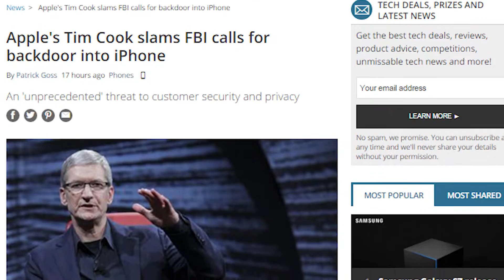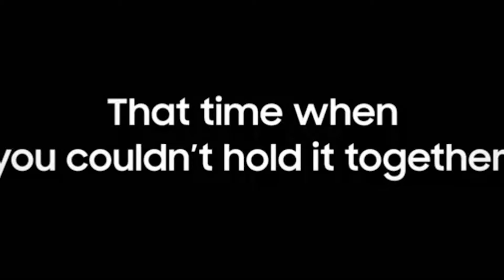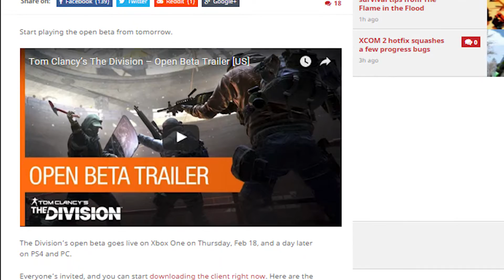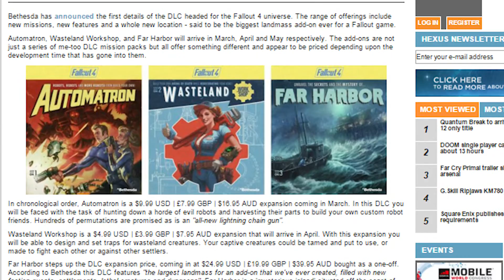Apple se niega a obedecer al FBI, Nuevo vídeo revela 2 nuevas características de Galaxy S7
Apple se niega a obedecer al FBI, Nuevo vídeo revela 2 nuevas características de Galaxy S7, DLC de Fallout , Open beta de The Division.